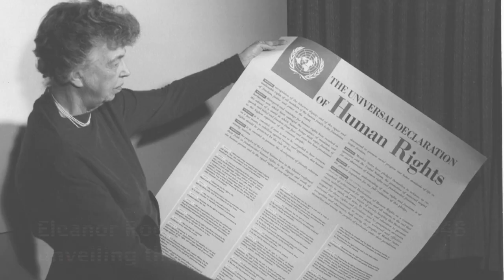Trailer clip, '75 Years of Human Rights' event @ Wales' Temple of Peace, Nov 2023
On 7th December 2023, WCIA were delighted to host over 100 participants at Wales’ Temple of Peace, to mark the 75th ‘platinum anniversary’ of the Universal Declaration of Human Rights, organised by civil society through WCIA with financial support from Welsh Government.

A 10 minute video on WCIS's playlists captures participants inputs to this lively and very topical discussion, and a ‘resources page’ has been curated to bring together many contributions - this can be viewed at: